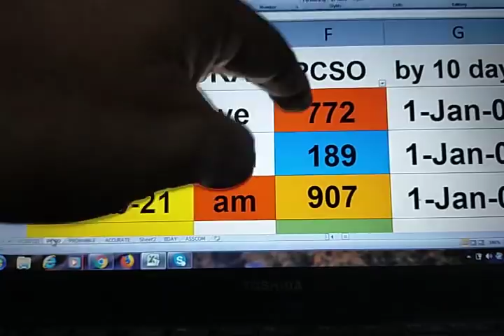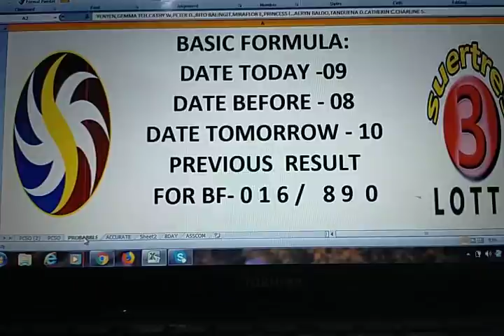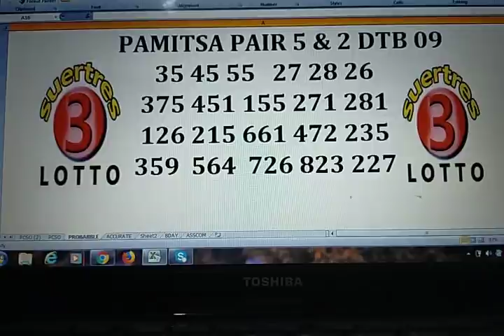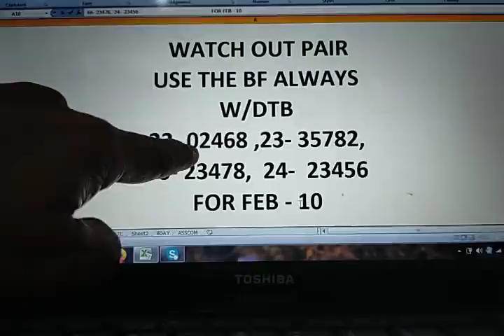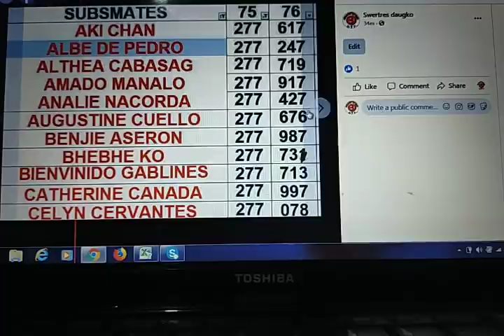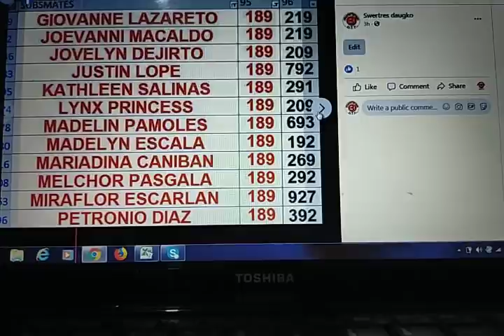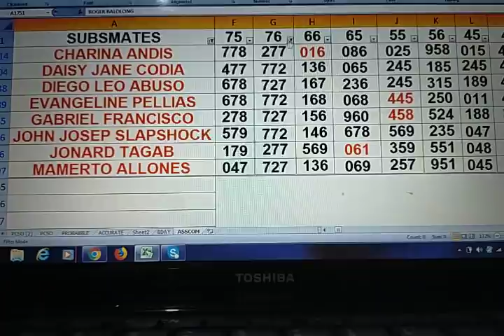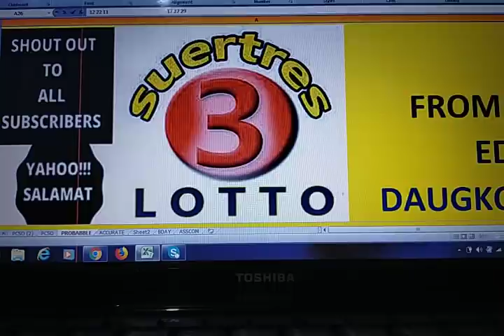February 10 2021 HOw to Win SWERTRES lottery draw using my PAMITSA 0 & 9. IS Waving!!CONGRATS